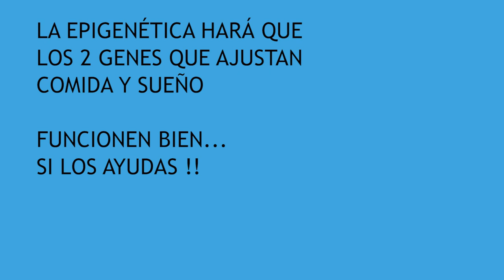MEJOR DORMIR Después de comer. Dormir y DIGESTIÓN. Ayuno Intermitente (EPIGENÉTICA)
Ayuno intermitente para Dormir mejor y profundamente.  Dormir después de comer no recupera el cuerpo tan bien. La epigenética lo corrobora